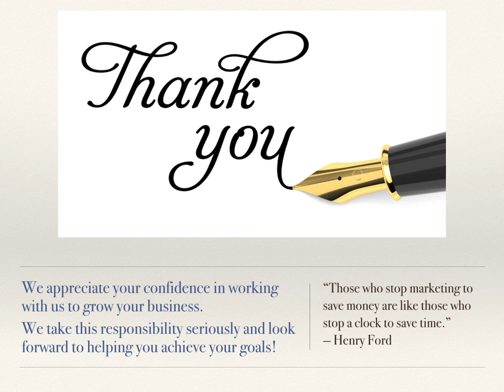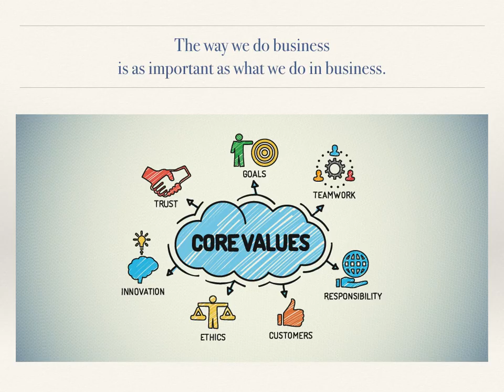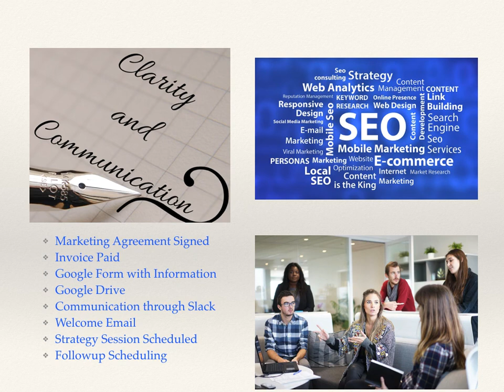Marketing Welcome Video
Small Business Digital Marketing